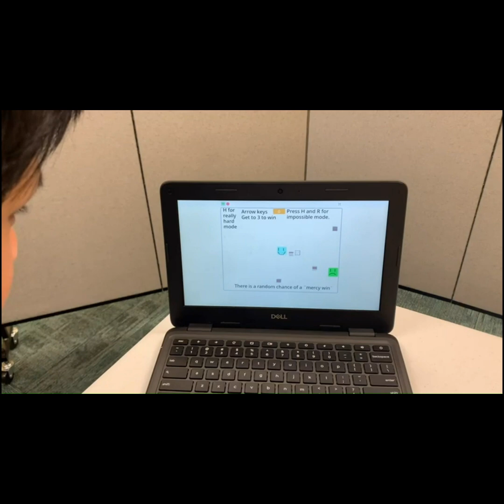Rrooar's Game Design Competition 2022 23 Highlights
Highlights - Rrooar's Game Design Competition 2022 23